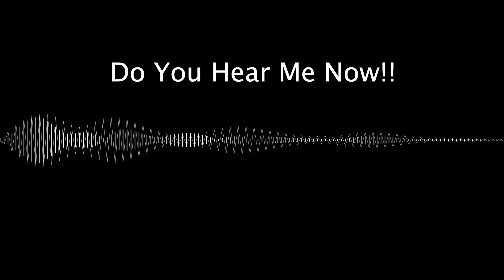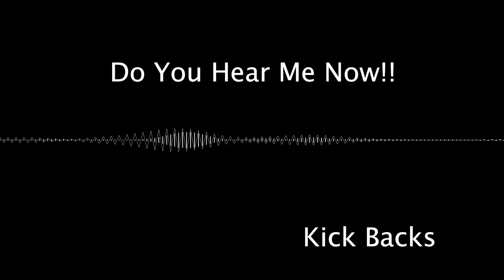[FREE]Style Type Beat | Kick Backs